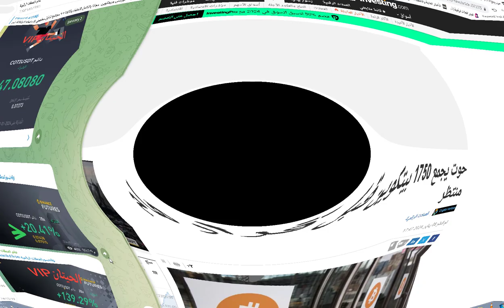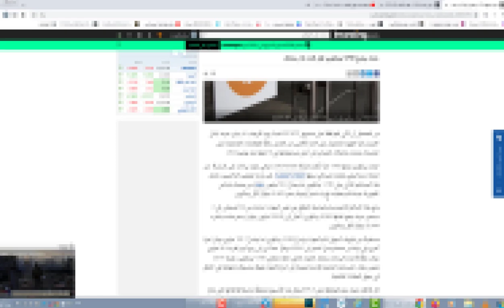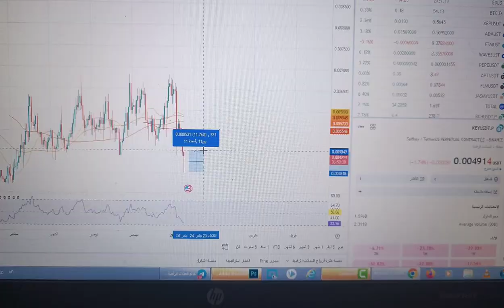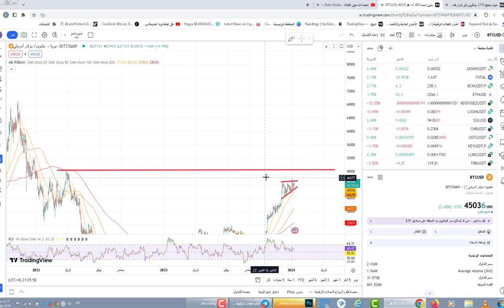حوت غامض يجمع 1750 حبة بيتكوين ماهو الهدف !اختراق 45000 ماهو القادم!bitcoin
لحوت غامض يجمع 1750 حبة بيتكوين ماهو الهدف !اختراق 45000 ماهو القادم!bitcoin

650$هدية كحسومات على رسوم التعامل بهي المنصة
Nothing herein shall be construed to be financial legal or tax advice.
The content of this video is solely the opinions of the speaker who is not a licensed financial advisor or registered investment advisor.
Trading cryptocurrencies poses a considerable risk of loss.
The speaker does not guarantee any particular outcome.
© Copyright reserved to Mahmoud Saad channel and elcopttan.com